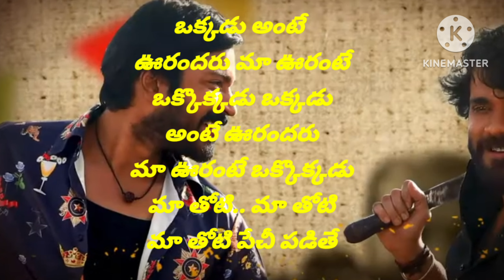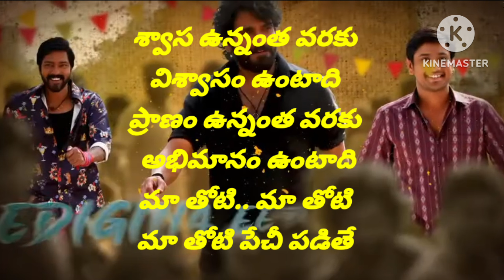Naa Saami Ranga Title song lyrics/Naa saami Ranga Movie Songs/Nagarjuna/Ashika Ranganath/Mkeeravaani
Naa Saami Ranga Title Song | Lyrical | Nagarjuna Akkineni | AllariNaresh | VijayB | MMKeeravaani Chandrabose/Raj tarun

Naa Saami Ranga Title - Lyrical Promo | Naa Saami Ranga | Nagarjuna Akkineni | MM Keeravaani/Ashika Ranganath /Allari naresh/Raj tarun

Naa Saami Ranga Title song Dance Promo/Naa saami Ranga Movie Songs/Nagarjuna/Ashika Ranganath/MM keeravaani/Allari naresh/Raj tarun

Naa Saami Ranga Title song Lyrics  Naa Saami Ranga Title Song Lyrics in Telugu Naa Saami Ranga Title song

Naa Saami Ranga Title  Song Lyrics From Naa saami Ranga Movie

Lyrics Of Naa Saami Ranga Title Song From Naa saami Ranga Movie

Naa saami Ranga Songs Lyrics
 Naa saami Ranga Movie Songs Lyrics

Naa saami Ranga Man Movie Lyrics Naa saami Ranga Lyrics

Naa Saami Ranga Title song Lyrics  Telugu/Naa saami Ranga Movie Songs/Nagarjuna/Ashika Ranganath /Allari naresh/Raj tarun

Naa Saami Ranga Title song lyrics/Naa Saami Ranga Title Song /Naa saami Ranga movie/Nagarjuna/Ashika Ranganath/whatsapp status/Ringtones/naasaamiranga

Naa Saami Ranga Title Song  lyrics/Naa saami Ranga movie songs/Nagarjuna/Ashika Ranganath
Naa Saami Ranga Title Song Lyrics//Naa saami Ranga movie Songs/Nagarjuna/Ashika Ranganath/love  song/whatsapp status/Ringtones//
youth song
//Maruthi Music
  Naa Saami Ranga Title song lyrics/Naa saami Ranga movie songs/Nagarjuna/Ashika Ranganath/love song/

/Youth song /whatsapp status/Ringtones// //Maruthi Music

telugu whatsapp status video // latest ringtones trending whatsapp status video 2023 // ringtone

download

trending whatsapp status video making // latest

ringtone songs

trending whatsapp status video creation // ringtone 2023 download mp3

ringtones 2023

love whatsapp status telugu // best famous

ringtones 2023

ringtones

KINEMASTER

friendship whatsapp status telugu, // best telugu

ringtones

love feeling whatsapp status telugu // ios 13

ringtones

music video // free ringtones ios 13

summer songs // top 10 iphone ringtones music 2023 // top 10 ringtone butterflies song // best music mix car music // remixes of popular songs new music mix // magic music

piper music video // music mix 2023 lazy song // magic music mix

pop music

•new movie songs lyrics
•kotha cinema songs
• movie lyrical song telugu
•telugu top trending songs
•love songs telugu movie
•telugu new movies songs
•telugu movie songs ringtones
•emotional ringtones telugu
•new movie songs telugu 2024
• kotha songs
•kotha songs telugu writing
•telugu songs lyrical
• lyrics telugu love songs
•telugu new songs 2024
•telugu new songs lyrics
•telugu trending songs with lyrics
•telugu movie songs writing
•love songs lyrics telugu
•new telugu songs lyrics
•telugu songs
•telugu upcoming movies songs
•latest kotha movie songs
•best telugu ringing tones 2024
•new te

 song

 Naa Saami Ranga Title song songwhatsapp status
Naa Saami Ranga Title song lyrics in telugu

Naa Saami Ranga  movie songs
Naa Saami Ranga Title song promo
Naa Saami Ranga Title song whatsapp status
  Naa Saami Ranga Title song lyrics whatsapp status
Naa Saami Ranga Title song Instagram stories
Naa Saami Ranga Title song Instagram reels
Naa Saami Ranga Title song share chat postes
Naa saami Ranga movie songs whatsapp status
Naa saami Ranga movie songs Instagram reels
Naa saami Ranga movie songs Instagram stories
Nagarjuna new movie
Nagarjuna new movie songs
Ashika Ranganath new movie songs
Ashika Ranganath new songs
Mm keeravaani new movie
Mm keeravaani new movie songs
Allari naresh new movie
Allari naresh new movie songs
Raj tarun New movie
raj tarun New movie songs

Nagarjuna old movie songs
Ashika Ranganath old movie songs
love songs

Naa saami Ranga movie first single
first single
Naa saami Ranga movie first song

break-up songs
break-up whatsapp status
break-up status
love songs

Maruthi Music

A Pleasesubscribe to my youtube channel// Whatsapp status

A Pleasesubscribe to my youtube channel//